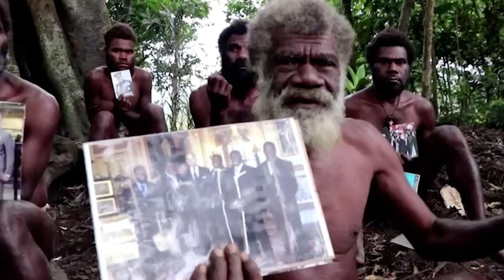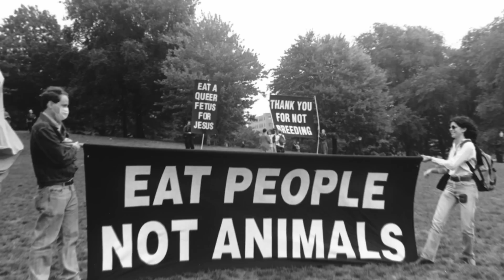Top 10 Most Mysterious Religions in the World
Welcome to a journey into the unknown, as we explore the Top 10 Most Mysterious Religions in the World. From ancient practices to modern beliefs, these religions have intrigued scholars and sparked curiosity in seekers of the truth. What secrets do they hold? What rituals do they perform? And what wisdom do they offer? Join us as we uncover the hidden teachings, sacred symbols, and enigmatic leaders of these fascinating faiths.

Time Codes:
0:00 - Intro
0:25 - The Raelian Movement
2:02 - Pastafarianism
3:37 - The Aetherius Society
4:44 - Jediism
5:55 - Universe People
7:07 - Prince Philip Movement
8:29 - Pana Wave
9:40 - Temple of the True Inner Light
11:05 - Heaven's Gate
12:23 - Church of Euthanasia